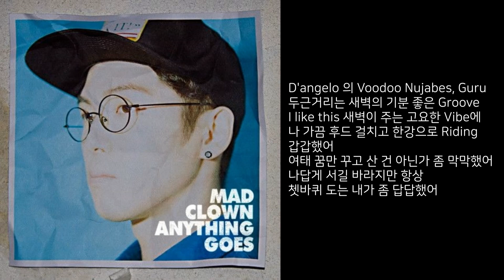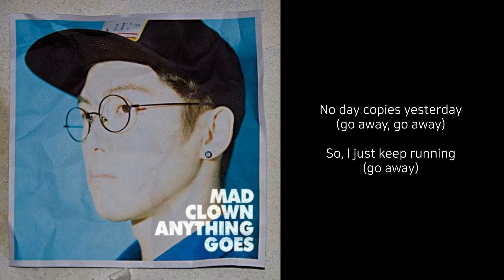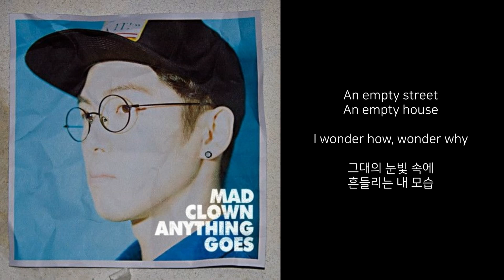별이 빛나는 밤에 (Feat. 강선아) - 매드 클라운(Mad Clown) [가사]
"별이 빛나는 밤에 떠나지"

아티스트: 매드 클라운(Mad Clown)
피쳐링: 강선아
앨범: Anything Goes
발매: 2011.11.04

가끔 뜬금없이 가슴이 먹먹해 질 때 있지
혼자 남은 새벽에 난 정처 없어졌지
소리헤다 On the track & Mad C on the mic
Relax your mind and Let your soul fly
별이 빛나는 밤에 떠나

D'angelo 의 Voodoo Nujabes, Guru
두근거리는 새벽의 기분 좋은 Groove
I like this 새벽이 주는 고요한 Vibe에
나 가끔 후드 걸치고 한강으로 Riding
갑갑했어 여태 꿈만 꾸고 산 건 아닌가 좀 막막했어
나답게 서길 바라지만 항상
쳇바퀴 도는 내가 좀 답답했어
손에 쥔 핸드폰 잠깐 꺼놨지
페달 두 개 밟고 Riding 바람이 뺨에
세게 닿을수록 더 뻐근해지는 다리
더워진 몸이 찬 새벽공기에 닿고
이마에 맺힌 외로움을 닦고
희미하게 터오는 아침이 올 때까지

An empty street
An empty House
I wonder how, wonder why
그대의 눈빛 속에 흔들리는 내 모습

바람이 기분 좋게 부는 어느 저녁
항상 그렇듯 라디오를 켜고
난 집 주위 골목길을 혼자 걸어
떨어진 낙엽들만큼 새긴 발자국만큼
난 하루하루 변하고 있을까
I don't know 잘 모르겠어
삶은 똑같은 실수들 주위를 맴돌아 계속
어제는 관계란 도화지, 욕심이란 가위로
심술궂게 내 사랑을 또 오려냈어
페달 두 개 밟고 riding
바람이 뺨에 세게 닿을수록 더 뻐근해지는 다리
거친 숨이 가슴을 한번 훑고
어제의 걱정 길 위에 다 두고

No day copies yesterday
(go away, go away)
So, I just keep running
(go away)

An empty street
An empty House
An empty street
An empty House